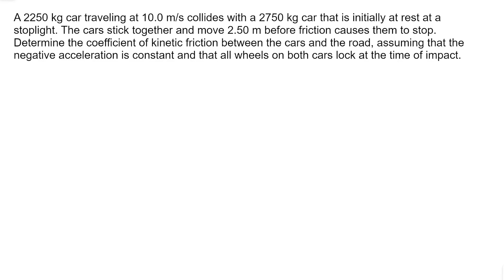Physics Problem Solver Walk-through p=mv Collisions - Solving Mixed Collision Problems 7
A 2250 kg car traveling at 10.0 m/s collides with a 2750 kg car that is initially at rest at a stoplight. The cars stick together and move 2.50 m before friction causes them to stop. Determine the coefficient of kinetic friction between the cars and the road, assuming that the negative acceleration is constant and that all wheels on both cars lock at the time of impact.